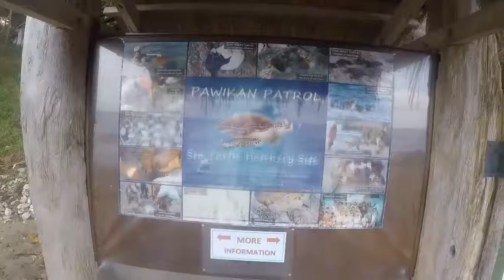Tuko Beach Resort - Walk Along the Beach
Philippines Beach with no crowds.